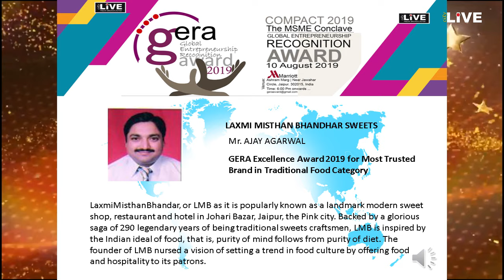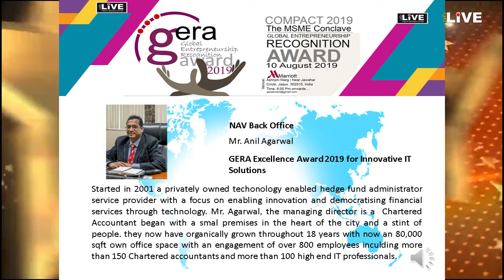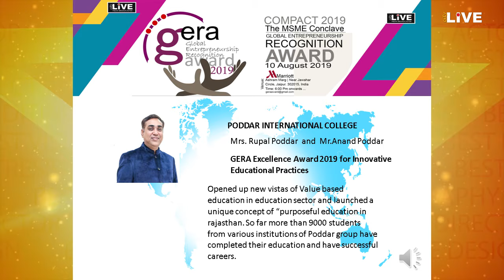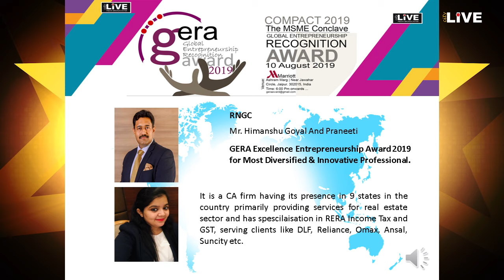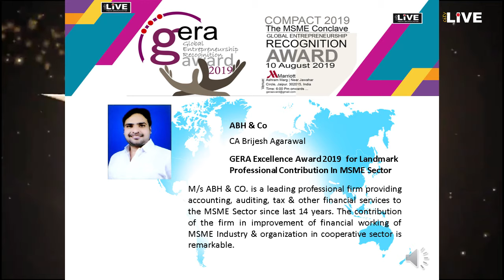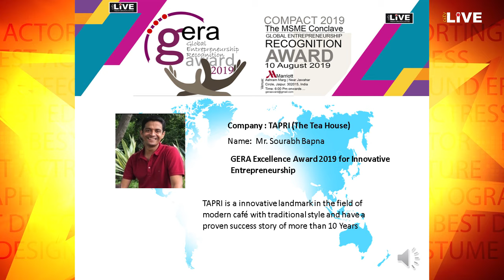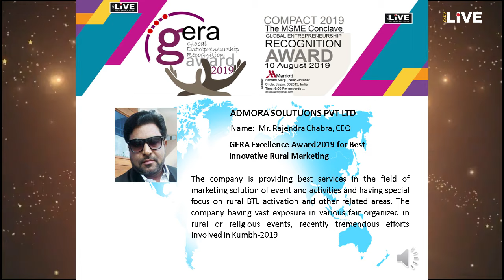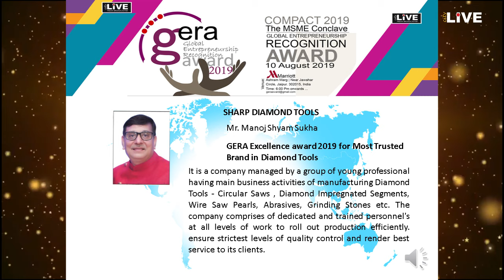City LIVE -GERA 2019 - GLOBAL ENTREPRENEURSHIP RECOGNITION AWARD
GERA 2019 - GLOBAL ENTREPRENEURSHIP RECOGNITION AWARD -
Ceremony that recognise and celebrates the achievements of entrepreneurs and businesses globally.
Effort is Provide a platform to Sharing ideas and thoughts to make community strengthen recognition for companies and individuals implementing outstanding initiatives across the world.

CITYLIVE जयपुर, 10 अगस्त। युवाओं को उद्यमिता की ओर प्रोत्साहित करने के उद्देश्य से शनिवार को होटल जयपुर मैरियट में ग्लोबल एंटरप्रेन्योरशिप रिकॉग्निशन अवार्ड एंड एमएसएमई कॉन्क्लेव का आयोजन किया गया। द मैसेज संस्था के सहयोग से हुए कार्यक्रम में वक्ताओं ने नए इनोवेशन और आइडिया को अपनाकर सफलता प्राप्त करने के बारे में युवाओं से चर्चा की। कार्यक्रम के मुख्य अतिथि राजस्थान सरकार के उद्योग मंत्री श्री परसादी लाल मीणा थे, वहीं फेडरेशन ऑफ राजस्थान एक्सपोर्ट्स के चेयरमैन श्री राजीव अरोड़ा, राजस्थान चैम्बर ऑफ कॉमर्स एंड इंडस्ट्रीज के मानद महासचिव डॉ. के.एल. जैन व फोर्टी के एग्जीक्यूटिव प्रेजिडेंट श्री चंद्र प्रकाश गोयल ने विशिष्ट अतिथि के रूप में शिरकत की। इस अवसर पर राजस्थान सरकार के कमिश्नर ऑफ इंडस्ट्रीज डॉ. के.के. पाठक, एमएसएमई, भारत सरकार के उपनिदेशक श्री पी. के. ओझा, तरुण भटनागर और सत्यजीत तालुकदार प्रमुख रूप से उपस्थित थे। कार्यक्रम में एमएसएमई,विभाग द्वारा सरकारी नीतियों व् बैंकिंग फायनेंस में उपलब्ध अवसरों के बारे में चर्चा किया गया, अंत में नए इनोवेशन के जरिए अपनी पहचान बनाने वाले 32 एंटरप्रेन्योर्स को उनके द्वारा किये गए इन्नोवेटिव उपलब्धियों के लिए sammanit किया गया ।